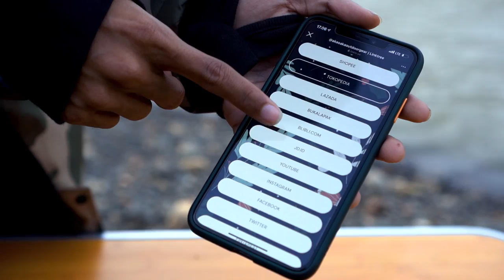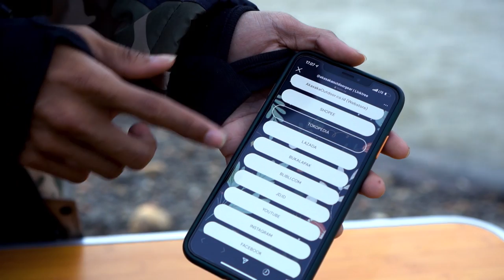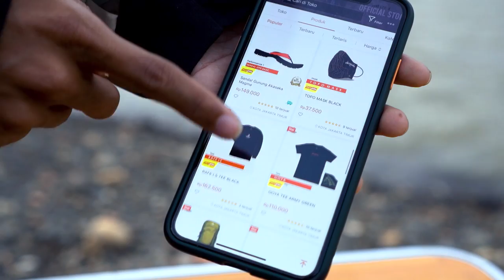SELAIN SEPATU GUNUNG SANDAL GUNUNG JUGA WAJIB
LINK PEMBELIAN